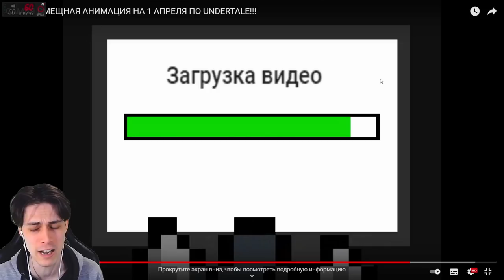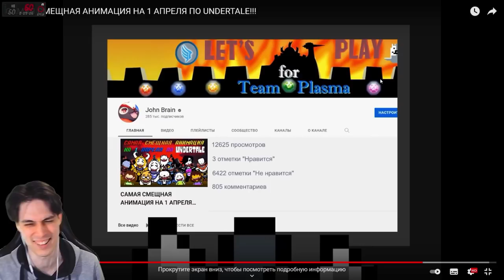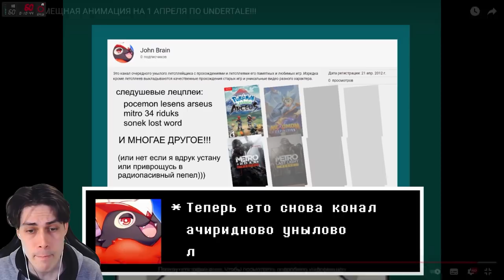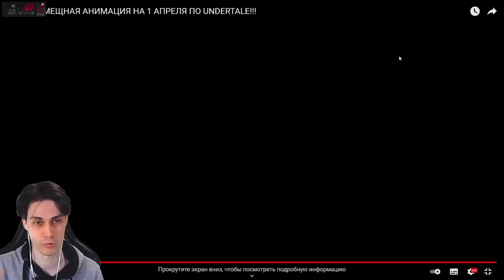САНС - УНИТАЗ ! 1 АПРЕЛЯ В UNDERTALE ! - Андертейл Мультик [Undertale Animation] Анимация - Реакция